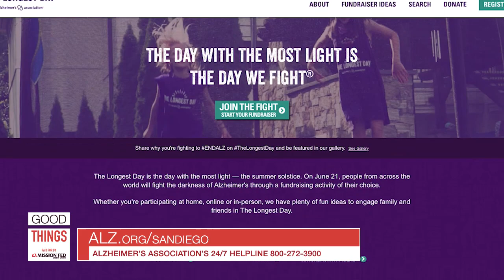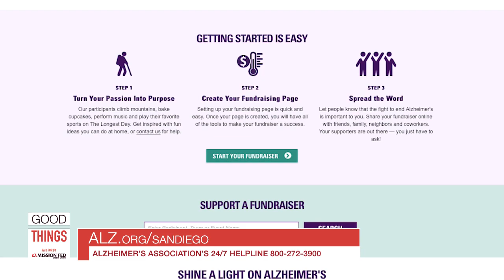Good Things in San Diego: Alzheimer’s Association San Diego/Imperial Chapter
This month's segment focuses on Mission Fed’s partnership with Alzheimer’s Association San Diego/Imperial Chapter. Since 1982, the Alzheimer's Association San Diego-Imperial Chapter has been providing free educational programs and support services to our neighbors throughout our community who are living with Alzheimer's disease and other forms of dementia, and to their care partners. Learn more on how the local chapter can help you, your family, and how you can make a difference in the fight to ENDALZ.

About Mission Fed:
Hi, we're Mission Federal Credit Union and we are here to enrich the lives of San Diegans by offering financial services that are for everyone and every need. We're not just in San Diego, we are a part of San Diego. That's why our members and the communities we serve are the heart and soul of everything we do.

We invest in our community. We put members first. We are committed to service.